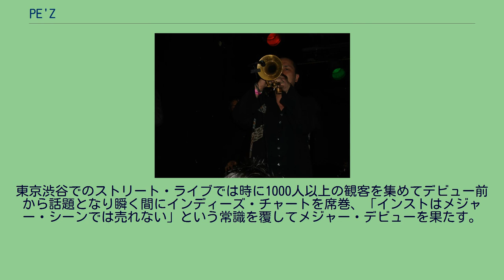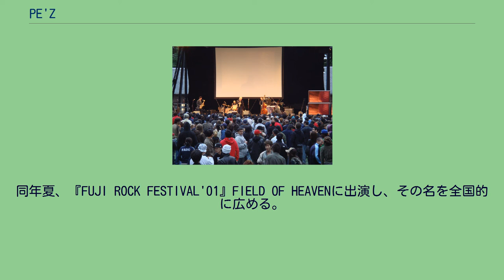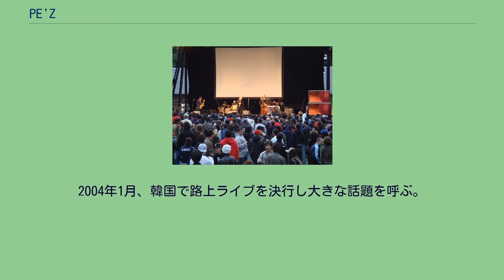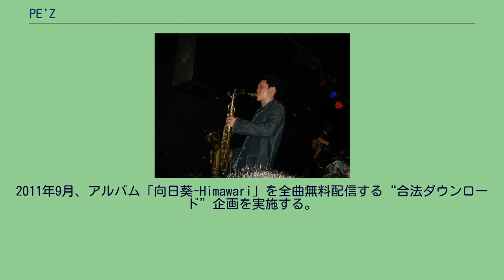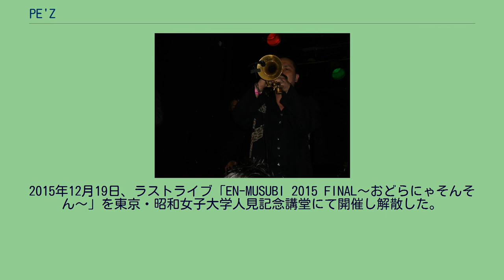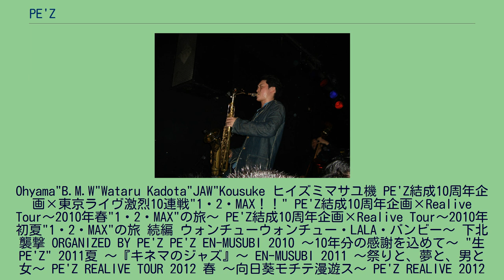PE'Z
1999年、Ohyama"B.M.W"Wataruを中心に結成・活動開始。
2000年より渋谷の路上を中心に活動、翌2001年には年40回ものストリートライブを行なって毎回100人以上の動員を呼び話題となる。
2001年、初のミニアルバム3枚をインディーズレーベルのapart.RECORDSからリリース。
2002年、レコード会社各社による激しい争奪戦の末、東芝EMIと契約。
1stスタジオ・アルバム『九月の空-KUGATSU NO SORA-』がインストバンドとしては異例のオリコン10位を記録。
2003年、インストゥルメンタルバンドとしては異例の「第17回日本ゴールドディスク大賞」“ニューアーティスト・オブ・ザ・イヤー”を受賞。
2004年1月、韓国で路上ライブを決行し大きな話題を呼ぶ。
2005年、オランダに本社を置く世界的レーベルのロードランナーに移籍して本格的に世界進出を果たし、イギリス（マンチェスター、ロンドン）、オランダ（アムステルダム）にてライブを敢行。
2006年3月、初のUSツアー（全9公演）を行う。
2008年2月、全国展開する雑貨屋ヴィレッジヴァンガードにてジャズのスタンダードを独自のアレンジでカヴァーした限定CD「黒船のジャズ」をリリース、4月にはTBS系報道番組「筑紫哲也 NEWS23」に生出演。
2011年9月、アルバム「向日葵-Himawari」を全曲無料配信する“合法ダウンロード”企画を実施する。
2012年2月に無料配信アルバム第2弾「OH! YEAH!PARTY!!」を、同年12月に第3弾となる「JumpUP!」を発表。
2014年、結成15周年のアニバーサリーイヤーという事もあって5月に短期間で東京のライブハウス13ヵ所を一気に駆け抜けるツアー、7月には約10年ぶりとなる東京新宿の歌舞伎町でのワンマンライブなどハイペースなコンサート活動を行うものの、12月1日、PE'Zオフィシャルサイトにて翌2015年いっぱいでの解散を発表。
2015年12月19日、ラストライブ「EN-MUSUBI 2015 FINAL〜おどらにゃそんそん〜」を東京・昭和女子大学人見記念講堂にて開催し解散した。